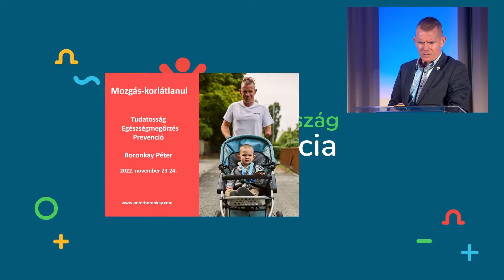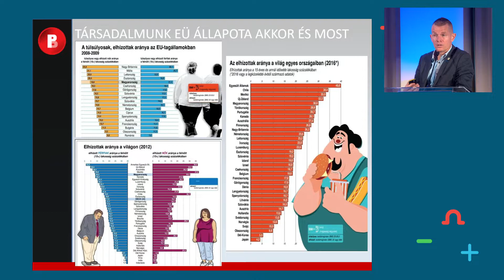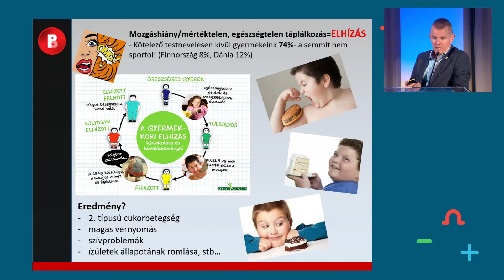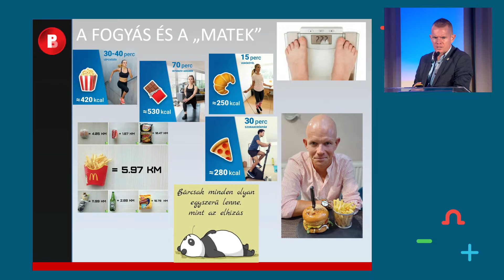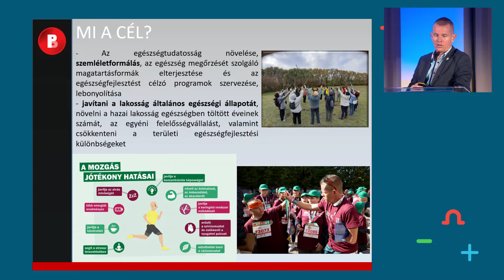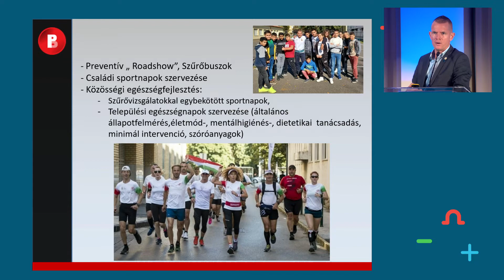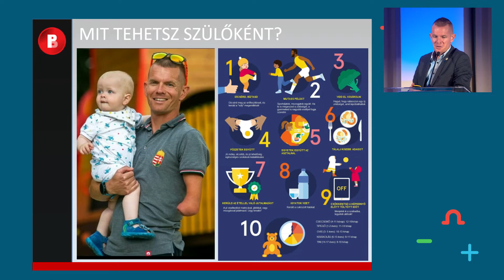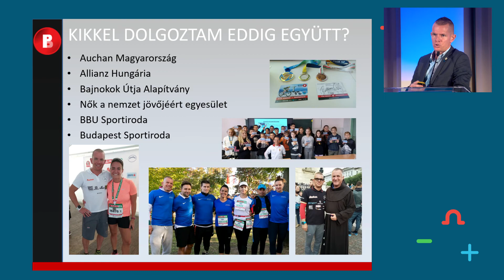Boronkay Péter – Mozgás-korlátlanul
Az Aktív Magyarország 2022-ben Egerben tartotta meg aktív és ökoturisztikai szakmai konferenciáját.

Boronkay Péter a Magyar Triatlon Szövetség szövetségi kapitányának előadása az Aktív Magyarországot mindenkinek! szekció része.

Hazánk világelső helyen áll az elhízásban, amely sokféle betegség kialakulásának melegágya. Sajnos a jövő generációja sem állnak jobban e téren. Vajon hová vezet ez? Mindez kinek lesz a felelőssége? Előadásában tapasztalatait osztja meg, és arra keresi a választ, hogyan tudnánk ezen közösen változtatni, milyen együttműködési területek, alternatív megoldások és lehetőségek állnak segítségünkre? Mi magunk mit tehetünk és szülőként, mi a felelősségünk?